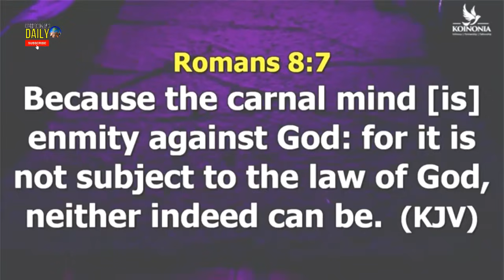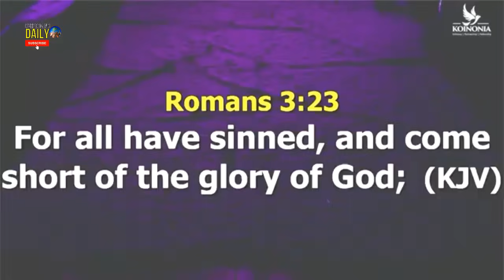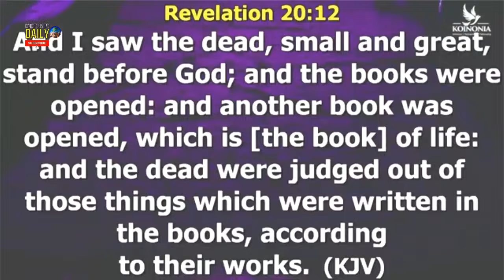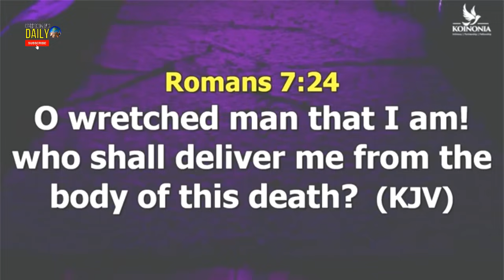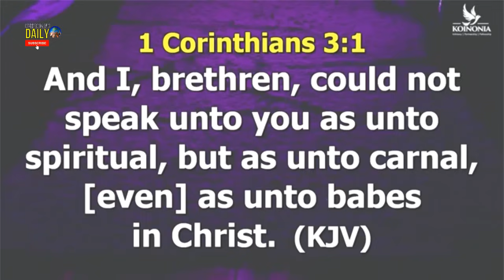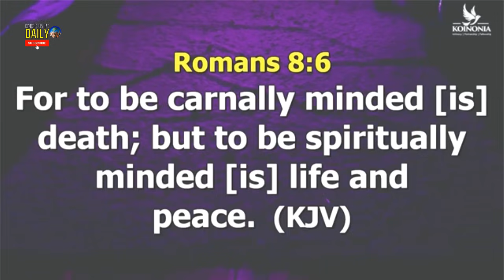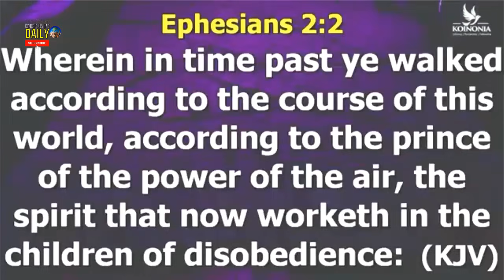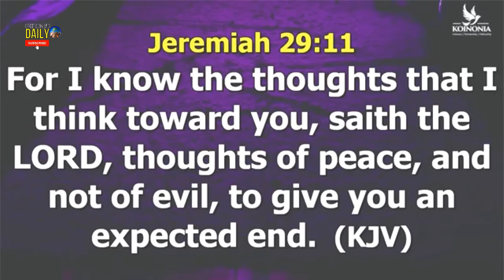Start The Day Discovering The 3 Spiritual Stages of Man: Where Do You Belong?| Apostle Joshua Selman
Discover the Three Spiritual Stages of Man: Where Do You Belong? | Apostle Joshua Selman is yet another explosive message exposition by Apostle Joshua Selman.please watch and share with friends and family to be a blessing to everyone, God bless you as you do.

ANNOUNCEMENT:
Public Relations Department:
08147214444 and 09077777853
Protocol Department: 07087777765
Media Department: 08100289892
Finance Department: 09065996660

below is the account detail:

Account Numbers:
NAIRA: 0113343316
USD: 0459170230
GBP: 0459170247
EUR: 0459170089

Swift code: GTBINGLA
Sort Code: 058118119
Bank: Guaranty Trust Bank Plc

1)This video has no negative impact on the original works (It would actually be positive for them)
2)This video is also used for teaching purposes.
3)It is transformative in nature.
4)I ONLY used bits and pieces of videos to get the point across where necessary.

selman joshua
prayer
joshua selman